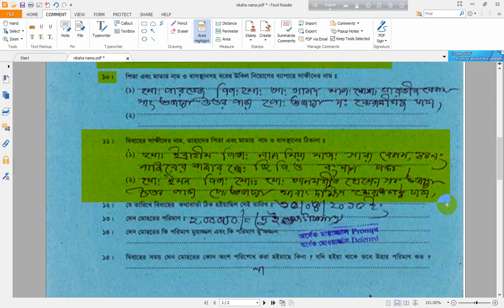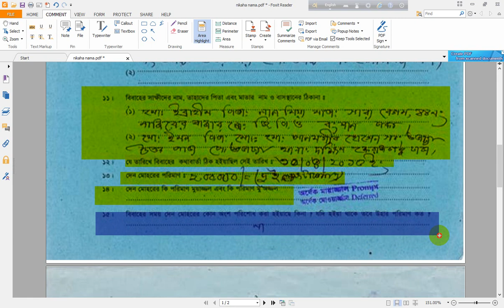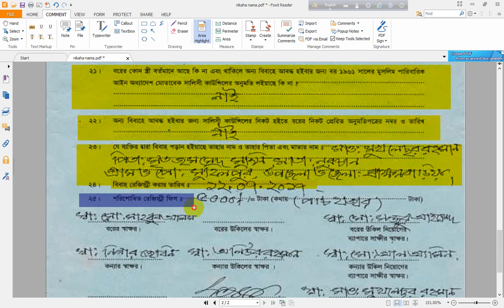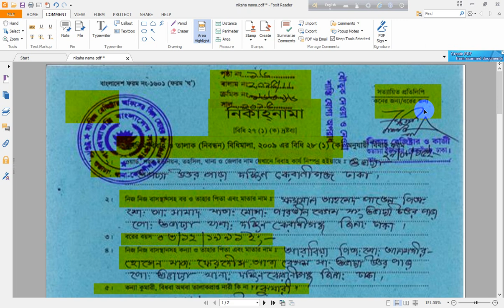কাবিনামা নিকাহনামা দেখে নিন । muslim nikhanama azimuddin ep#